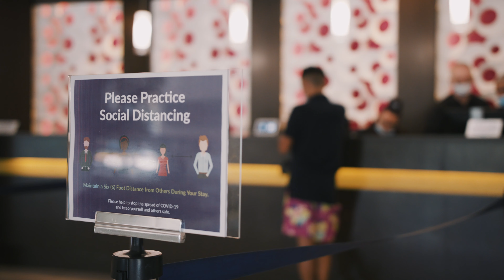Paramount Hospitality Management Safety Commercial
We are so excited to share with you all one of our most recent projects with Paramount Hospitality Management. The focus of this video is to showcase our client's commitment to safety and their ambition to remain a fun, safe, and friendly environment for all their guests. It was an honor to partner with Paramount Hospitality Management and we look forward to continuing to serve our community and help businesses tell stories that matter. Let us help nourish your vision to life.

GEAR USED IN THE MAKING OF THIS VIDEO:

Blackmagic Design URSA Mini Pro 4.6K
SKOWER 95Wh BP-95 V Mount
Blackmagic Design Pocket Cinema Camera 4K
SMALLRIG Camera Cage Kit for Blackmagic Design Pocket Cinema Camera 4K
Aputure COB 300D II Led Video Light
PortKeys HS7T 7 Inch 1920x1200 On Camera Field Monitor